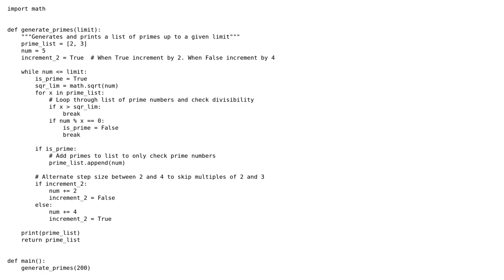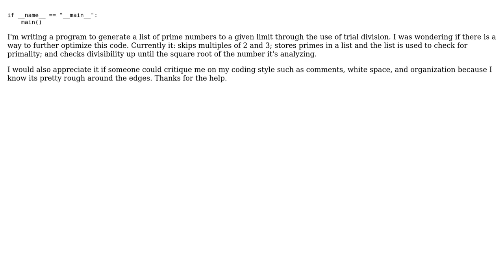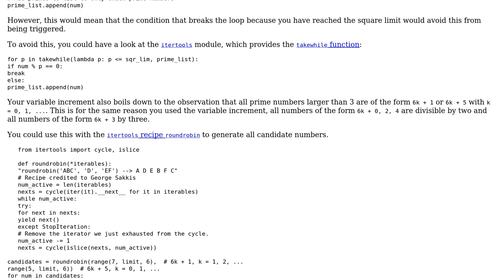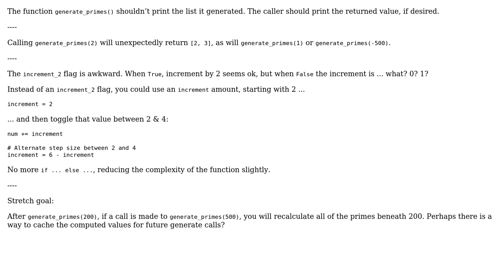Code Review: Trial Division Prime Generator (2 Solutions!!)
Code Review: Trial Division Prime Generator

With thanks & praise to God, and with thanks to the many people who have made this project possible! | Content (except music & images) licensed under CC BY-SA | Music | Images & others | With thanks to user Neeraj Mula user Graipher user AJNeufeld and the Stack Exchange Network Trademarks are property of their respective owners. You are responsible for your own actions.